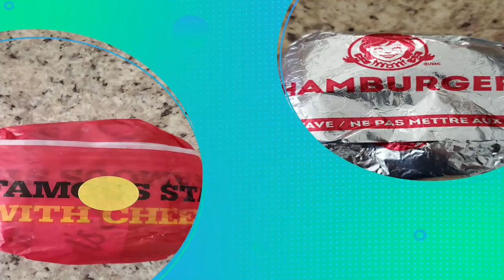BURGER CHAMPIONSHIP ROUND 2 ll WENDY'S VS CARL'S JR ll CAMPBELL'S VLOG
In this vlog, we go deep and chew hard to try to discover which burger "has the beef!" WENDY'S or CARL'S JR? Let's find out together who will make it to the 2nd round of burger championship. Tonight at 9:45 pm! See you there..